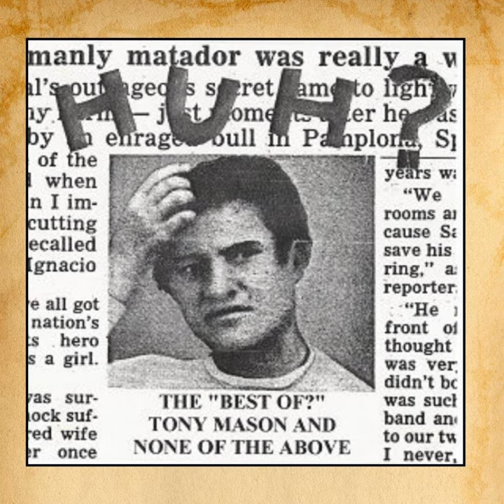None Of The Above - HUH¿ - 09 - Sonic Kills Mario